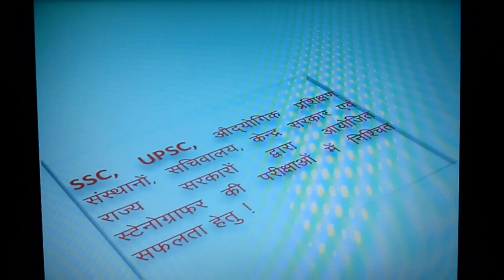अभ्यास 53 ऋषि प्रणाली HINDI SHORTHAND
नवजागृति youtube चैनल द्वारा शॉर्टहैंड सिखाने का पूरा प्रयास किया जाता है प्रत्येक अभ्यास को लिख कर दिखाया जाता है नयी नयी डिक्टेशन अलग अलग गति से विडियो के माध्यम से दी जाती है जो ssc stenographer, सचिवालय, व् अन्य सरकारी या प्राईवेट नौकरी पाने लिए सहायक है यदि फिर भी शॉर्टहैंड में कोई कठिनाई आये तो ईमेल या कमेंट द्वारा समाधान ले सकते है MOBILE